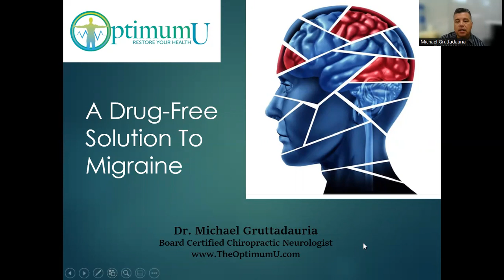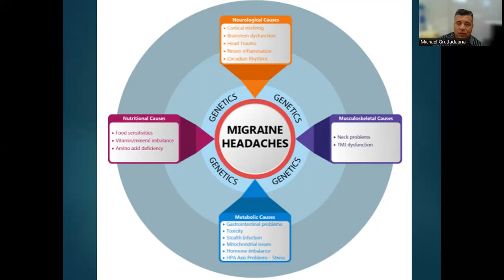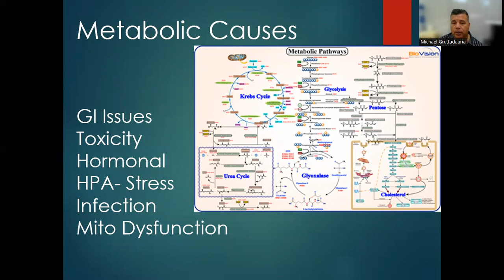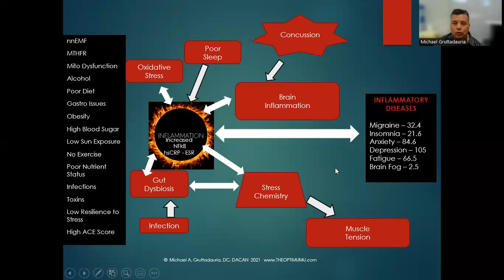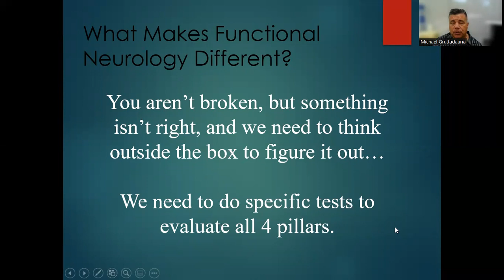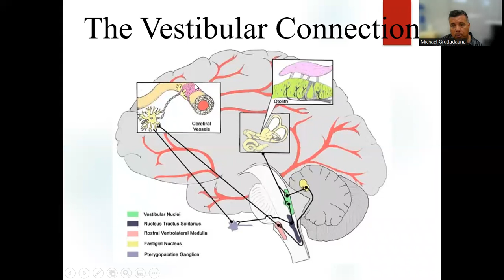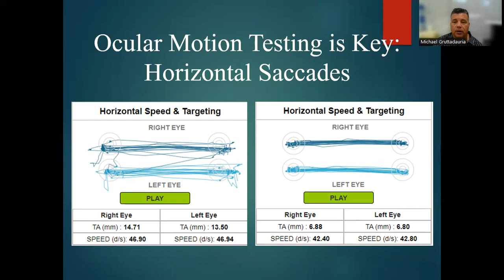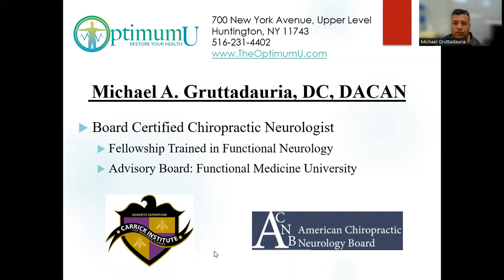Migraine Solution The OptimumU website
An outline of our approach to evaluating and treating patients with migraine headaches.  We discuss the 4 Pillars of Migraine - neurology, metabolism, nutrition and structure and how changes in these areas must be evaluated and treated in order to resolve the migraine syndrome.